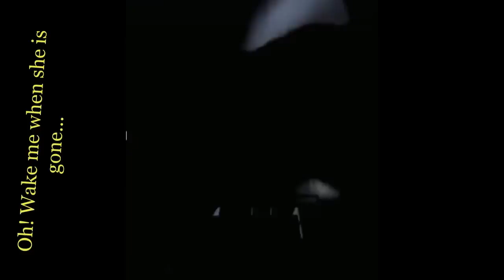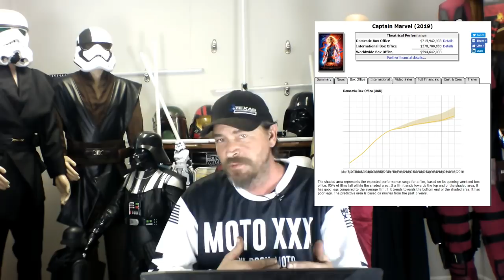Capt Marvel Movie Math What is the Break even point